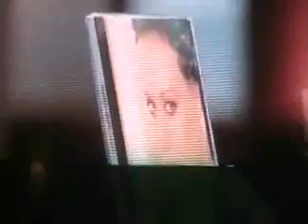Hilary Duff on Ellen - April 6th, 2007